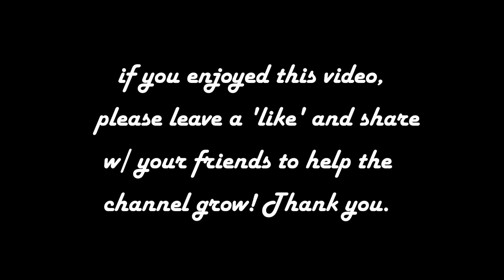5 Weird Things About Me Tag! (I tag YOU)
~CK